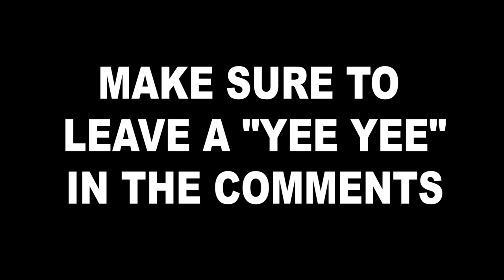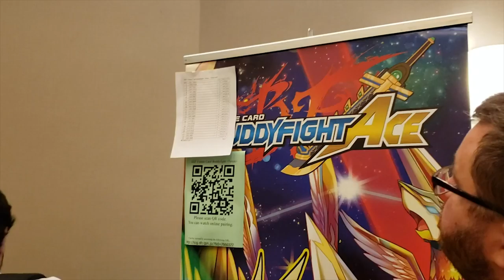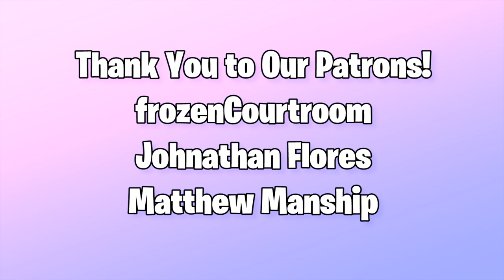Miles Goes to Spring Fest 2019! | Houston, Texas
Miles was in Houston to visit family and like any normal person would, he decided to enter a regional tournament. Miles and his team entered the Buddyfight team league tournament and made it to Top 8! Hope you all enjoy Miles' short little vlog on the event! Leave a "Yee Yee!" in the comments!